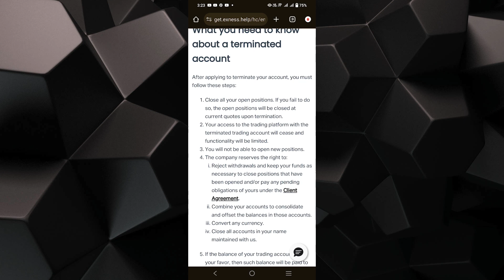How to delete Exness Account (2024)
Learn How to delete Exness Account easily! Watch this video until the end to learn How to delete Exness Account for free.

Were you able to figure out How to delete Exness Account? delete Exness Account today!

What do you think of How to delete Exness Account (2024)?

00:00 Intro
00:05 How to delete Exness Account